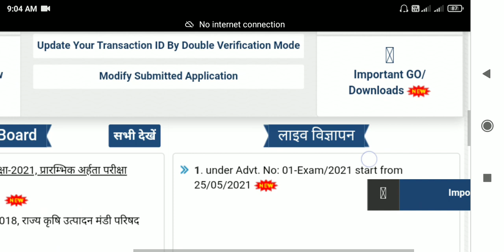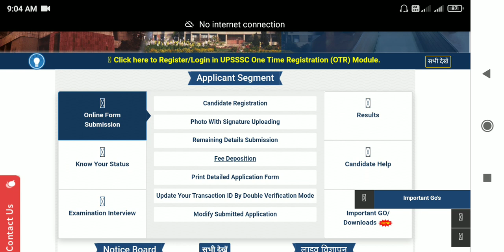UPSSSC Pet Exam 24 August ka admit card kab aayega | Pet Admit card ka Mail kab ayega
upsssc pet admit card kab tak ayega | pet admit card kab aayega

hello friends

इस वीडियो में मैंने बताया है कि यूपी ट्रिपल एससी का एडमिट कार्ड कब आएगा

upsssc admit card 2021

upsssc admit card

upsssc admit card download

upsssc admit card 2021 download

upsssc admit card kab aayega

upsssc admit

upsssc admit card release date

upsssc_admit_card_download_o nline

upsssc pet admit card 2021 download

upsssc pet admit card date

upsssc pet admit

upsssc pet admit card 2021 date

upsssc pet ka admit card kaise nikale

upsssc pet indian constitution and public administration

district administration upsssc pet

pet admit card download

pet admit card 2021 download

pet admit card kab aaenge

pet admit card kaise nikale

pet admit card date

pet admit card kab aayega

pet admit komanor bam

pet admit card error